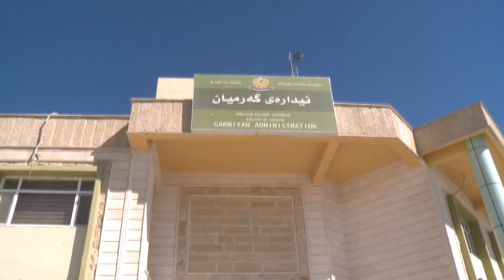گه‌رمیان .. ره‌وشی ئاواره‌كان و نه‌گه‌رانه‌وه‌یان بۆ شوینه‌كانی خۆیان . راپۆرت